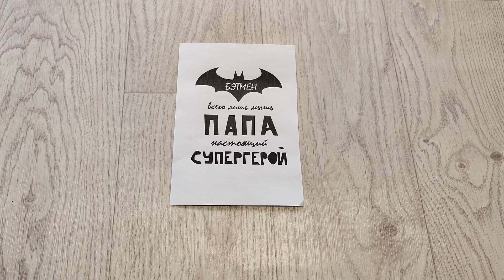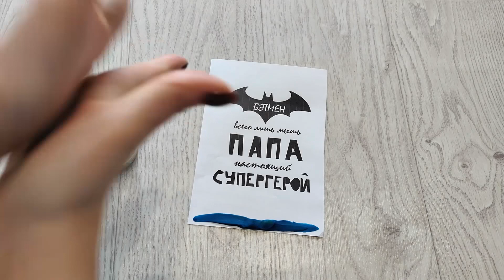Играем с Маминой Азбукой: тема Папин праздник видео 2